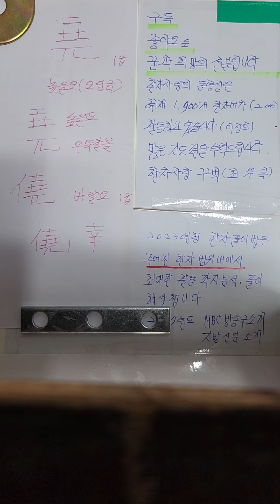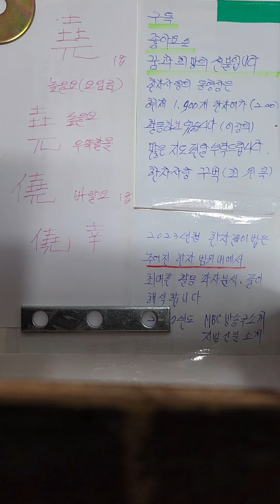堯요임금요 한자어 가장쉽게배우기 구분하는방법 2024년형